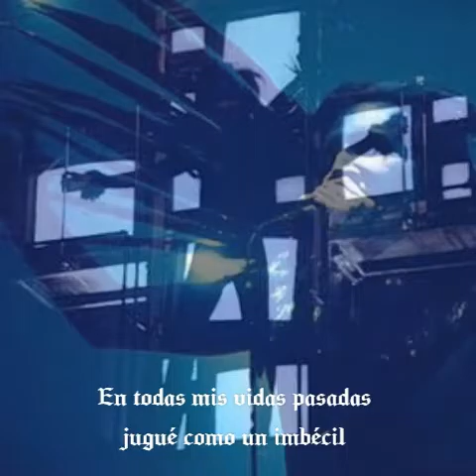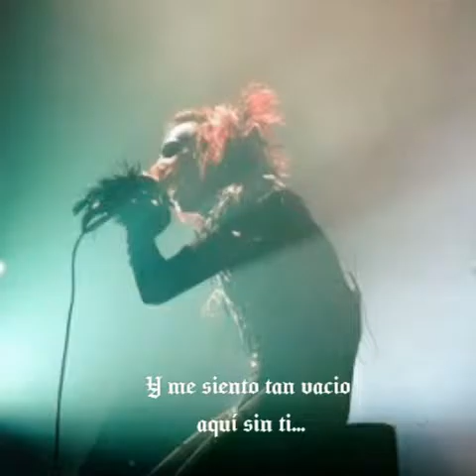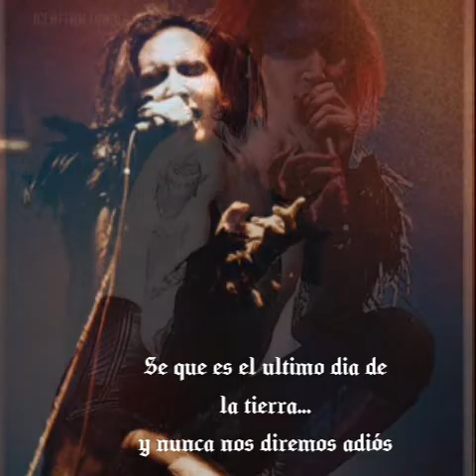Marilyn Manson - The Last Day On Earth subtitulos en español(live )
Una de sus mejores canciones de todos los tiempos,  y más en Acoustica,  disfrútenlo ;)